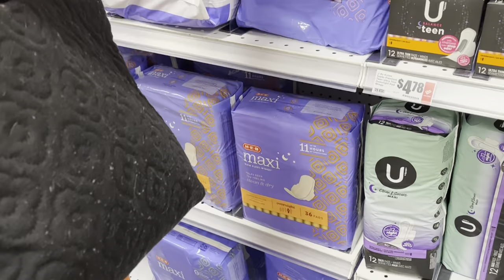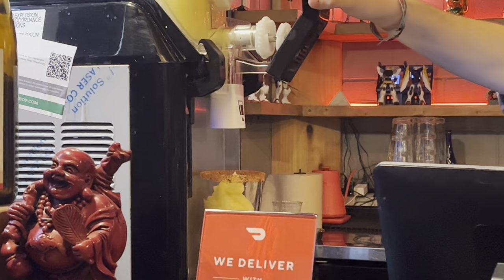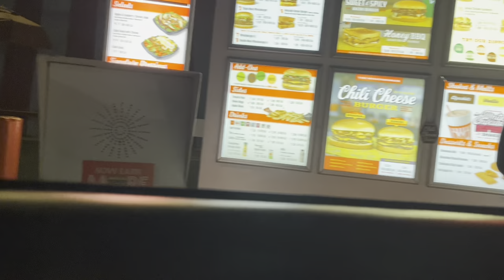i got kicked out of my first bar within 10 min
hii welcome pls enjoy this lil day vlog where i took my roommate to get an iud and went to my first bar ? i got kicked out within 10 min of being there but hey it was so fun

also y’all should listen to chappell roan’s album it’s so so so good !!! the two carpool karaoke songs in this vid were “femininomenom” and “pink pony club” but my personal fav is “red wine supernova” :)